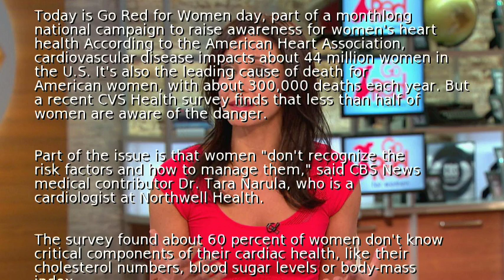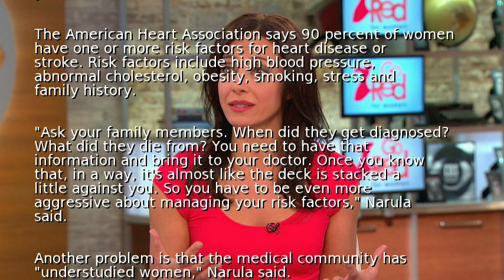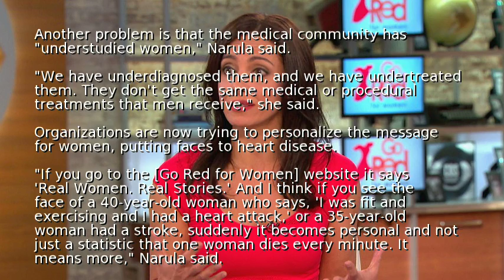Go Red for Women: Know your heart disease risk factors